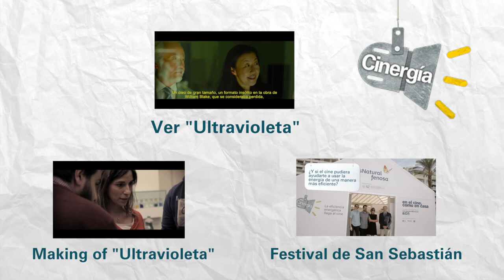Jordi Garcia Tabernero y Cinergía desde San Sebastián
Entrevista con Jordi Garcia Tabernero, Director General de Comunicación de Gas Natural Fenosa, que nos da su visión sobre el proyecto Cinergía y el equipo involucrado desde el Festival de Cine de San Sebastián.